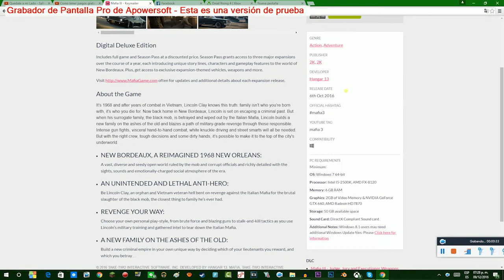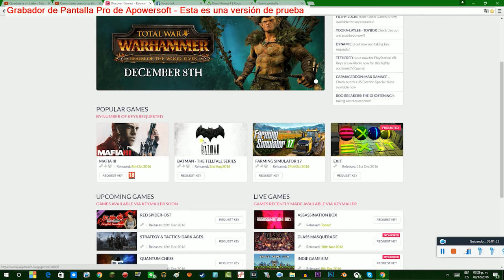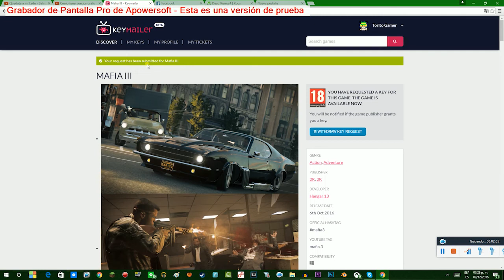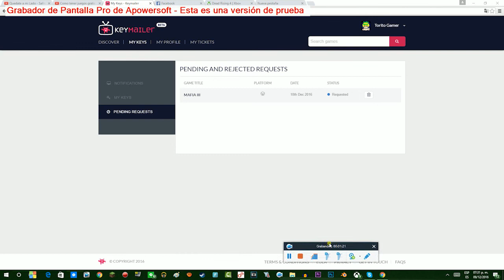La mejor pagina para tus juegos gratis de tadas las plataformas...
SIQUIERES UNA INTRO SOLO TIENES QUE HACER ESTO PASOS
1-ser activo
2-estar suscrito
3-dar like
4-comentar color y nombre
6-aserme promo

Y
LISTO SOLO ESO

TAMBIEN ESTA MI COMPAÑERO ROBERTO QUE EL HACE INTROS IGUAL DE GUAPAS COMO ESTAS AQUI ESTA SU CANAL COMENTALE QUE BIENEN DE MI PARTE Y LOS SALUDOS NADA MAS QUE COMENTAR ME DESPIDO ADIOS...

REQUISITOS
1- estar suscrito
2-comentar algo positivo
3-dejar tu ID de ps3
4-seguirme en facebook (obligatorio)mandar captura de suscrito
5-comentar yopertico o
6-ser ativo en todos mis video
7-mandar a mas jente al canal es (opcional) mas poblabilidades
8-ya no hay pero no olvides de poner la campanita activa

Te pido de favor que si conoces un Mod menu gratis bueno para chetar me lo comentes y tendras mas posiblilidades de ganar un cuenta o una lobby